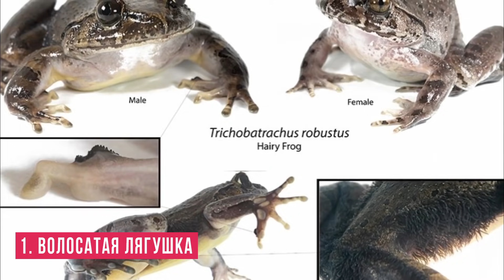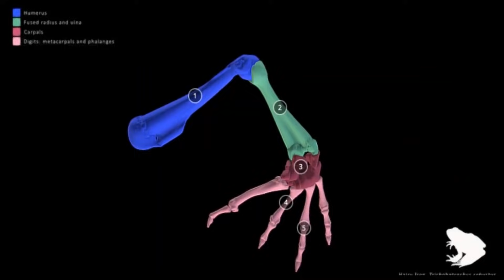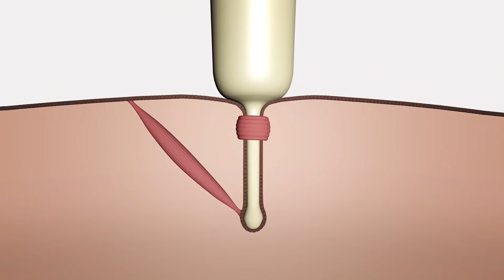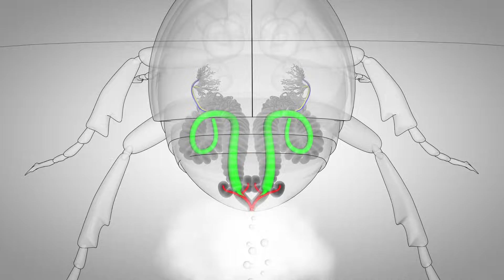Смертельные Способы Защиты Животных!